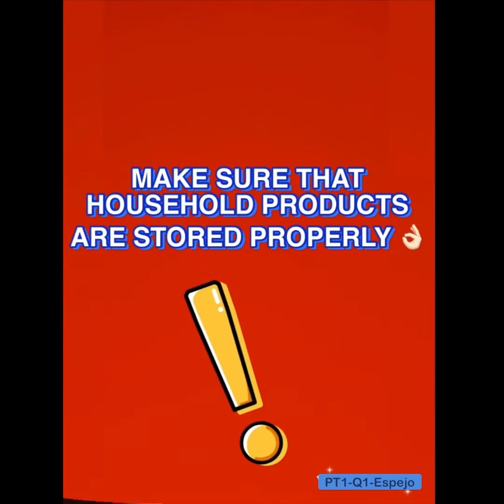Home Cleaning + Household Item Storage | Detected Conan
This is my Integrated Performance Task for Science and EPP Subjects.
RUBRICS:

PART 1
SCIENCE: Proper Storage of Household Items or Proper Waste Disposal
EPP: Housekeeping

The following must be shown on the vlog:
1. How to store different household materials or how to dispose trash properly?
2. Narration or description of the steps/procedure.
3. Demonstrate or explain how you clean your house.

Hope this will help my fellow students in getting some ideas on how to create your videos for your Performance Tasks and other school activities.

I am very happy and grateful to share some of my outputs to all my fellow students so that our learning will continue despite this pandemic.